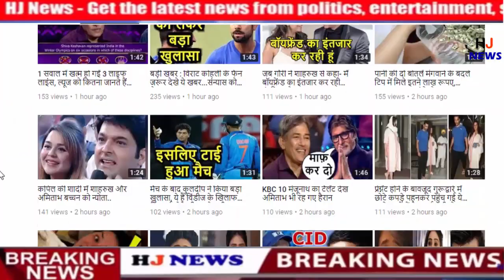युवराज के अंतरराष्ट्रीय क्रिकेट से संन्यास लेते ही भावुक हुए स्टार्स | We Miss You Yuvi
HJ NEWS !!